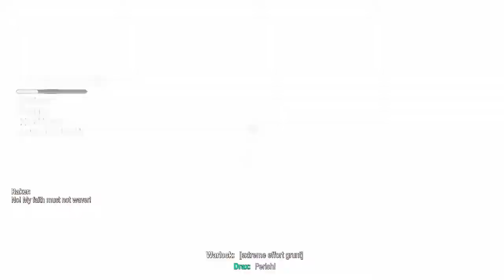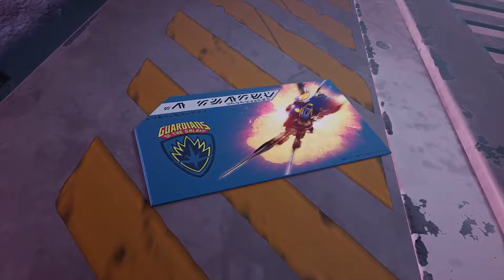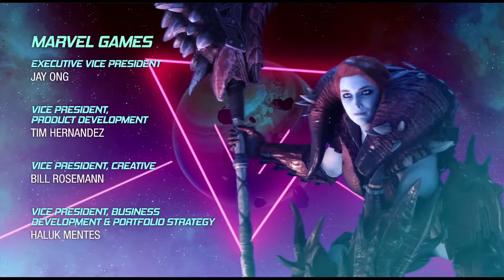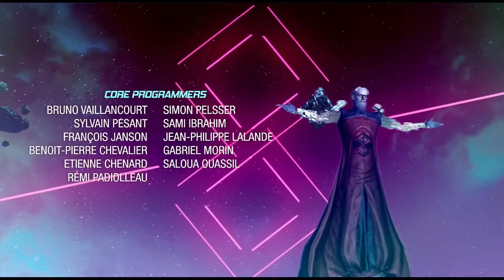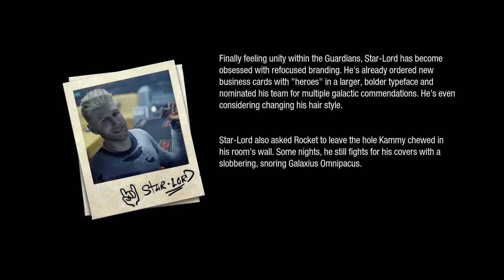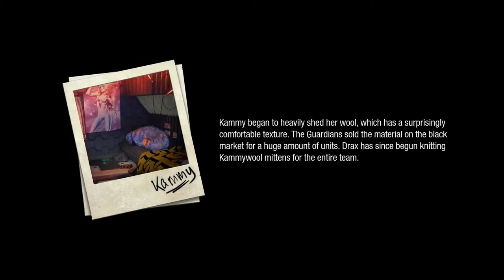Marvel's Guardians of the Galaxy [Finale] | Kumail Nanjiani is Not Kal Penn | Gopher & Tuk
Gopher did a racism.